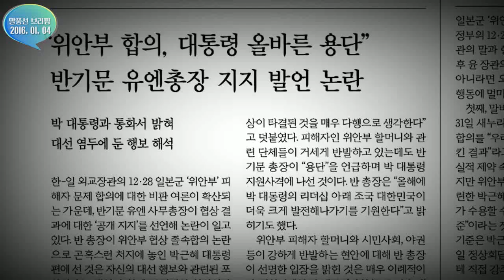‘반반 총장’의 ‘진박’ 인증샷[말풍선 브리핑 2016. 01. 04]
반기문 유엔 사무총장이 박근혜 대통령에게 전화를 걸어 “위안부 합의를 축하하고 역사가 높게 평가할 것”이라고 말했습니다. 아부가 좀 심하네요. 당신을 ‘진박’으로 인증하겠습니다. 반기문 사무총장은 여·야 양쪽에 발을 걸치고 있어 ‘반·반 총장’이라고 불렸는데 이제는 확실히 센 쪽에 붙어 꽃가마를 타려는 거 같습니다. 냉혹한 정치판에서 반 총장이 기름장어 같은 친화력으로 살아남을 수 있을까요?

올해는 총선의 해죠. 벌써부터 달아오르고 있는 지역구 몇 곳을 소개하겠습니다. 먼저 찍어내기 당한 대구 동을의 유승민 의원, 김부겸·김문수 빅매치가 확정된 대구 수성갑. 순천·곡성에 예산 폭탄 던진 새누리당 이정현 의원의 재선도 관심거리죠. 새누리당 전 비대위원 이준석씨가 출마를 저울질 하고 있는 서울 노원병도 판돈이 커지고 있습니다. 안철수 의원의 지역구인데요, 안철수 의원이 철수하지 않는다면 노회찬 전 정의당 대표까지 3자 대결이 성사됩니다.

◆ 제작진
진행: 김태규, 연출: 정주용, 박종찬